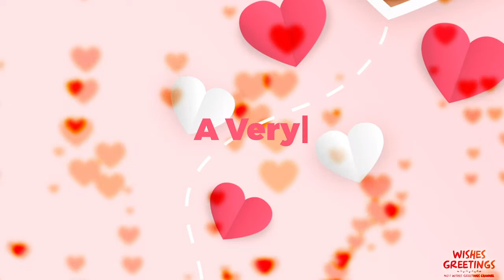Happy Birthday Divya Wishes, song, cake,images for Divya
This video is specially created for Divya to wish her a very special happy birthday. This is a customised birthday wishes greetings video for girls named Divya.

You can also use it as a WhatsApp status on wishing happy birthday. Share the love and spread the happiness around the corners with such cute, heartfelt birthday wishes messages for Divya. Customised birthday song with name for Divya.